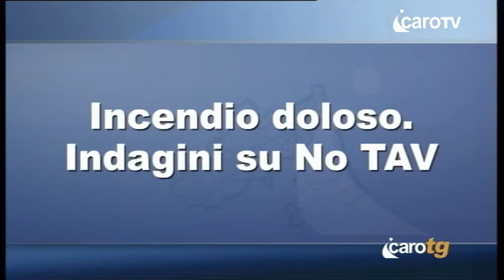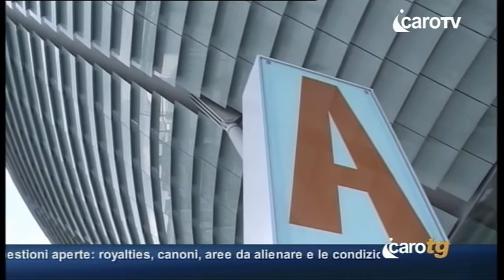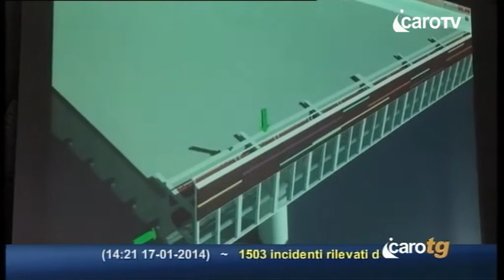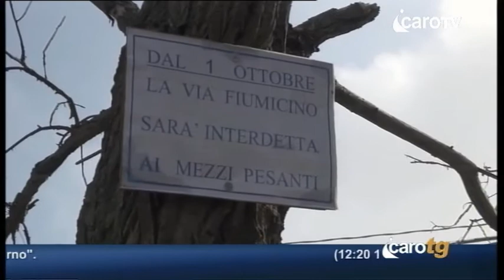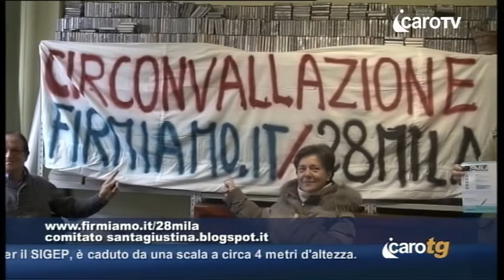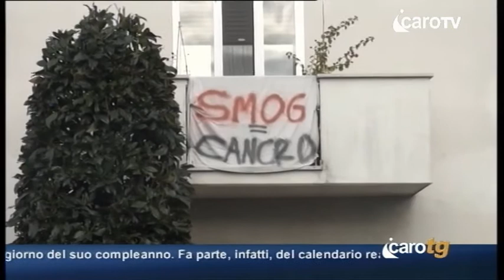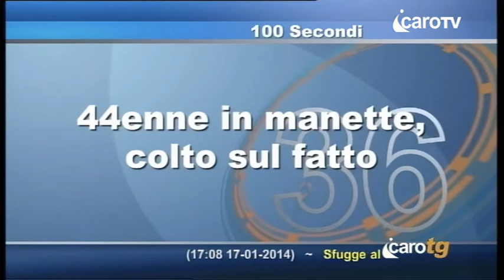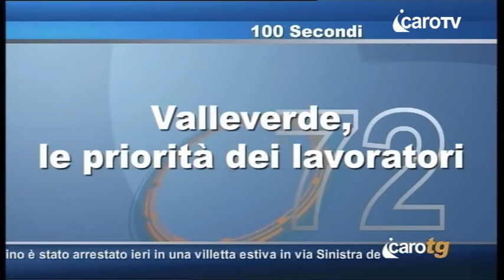Icaro TG del 17 Gennaio 2014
Icaro TG del 17 Gennaio 2014 - icaro tv rimini